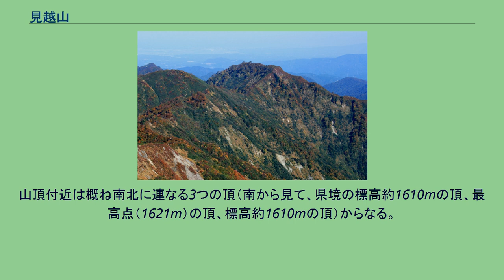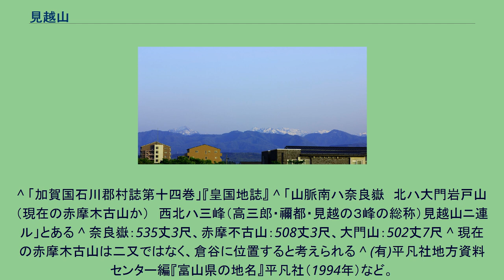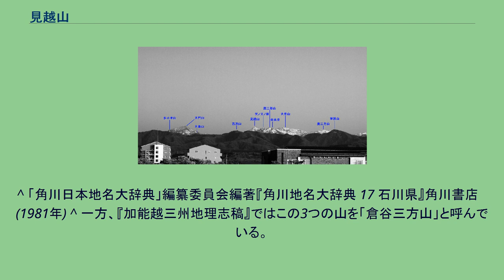見越山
見越山（みこしやま）は、石川県金沢市と富山県南砺市との県境にある標高1,621mの両白山地の山。
金沢市第2の高峰である。
国土地理院の掲載1:25000地形図は、「西赤尾」（にしあかお）である。
奈良岳と同様、金沢市の平野部（片町周辺など）からは高三郎山の影に隠れがちである。
県境付近に位置するが最高点は金沢市内にある。
山頂付近は概ね南北に連なる3つの頂（南から見て、県境の標高約1610mの頂、最高点（1621m）の頂、標高約1610mの頂）からなる。
金沢市側は犀川の本流二又（ふたまた）川と支流倉谷（くらたに）川の分水嶺にあたる。
南砺市側は境川の支流開津（かいづ）谷が流れる。
北東は赤摩木古山（あかまつこやま）に連なる。
南西は奈良岳（ならだけ）に接する。
数箇所に小規模なお花畑があり、カライトソウ、ニッコウキスゲ、タカネナデシコの群落が見られる。
赤い粗面岩の露出が多く、眺望に優れる。
医王山や宝達山、槍・穂高連峰を始め、条件が極めて優れた日には大門山の背後に佐渡島を望むことができる。
山域周辺の地質は、層厚数百mにおよぶ岩稲累層からなる。
新第三紀中新世の2000～1700万年前に北陸地方（の恐らく水域）で起こった激しい火山活動によるもので、安山岩質の溶岩および火山砕屑岩からなる火山岩が主体で堆積岩をはさむ。
いわゆるグリーンタフの一部とされる。
金沢の高峰群。
金沢市浅野川流域より。
（2009年4月）（解説無し画像） 見越山の呼称は、古くは天保元年（1830年）頃成立したとされる『加能越三州地理志稿』に現れる。
現在見越山と呼ばれている山は、五万分一地形図『西赤尾』陸地測量部（明治42年測図）に現在の位置に記名されて以来確定したものであるが、ここにある山はかつて「赤摩不古山」（あかまふこやま または あかまつこやま）と呼ばれていたことが指摘されている。
その理由として、 ①明治初期に成立した『皇国地誌』にある「赤摩不古山」周囲の山の配置が、現在の見越山のそれに近いこと。
②『皇国地誌』記載の「赤摩不古山」の高さが、奈良嶽より低く、大門山より高いこと。
③「赤摩不古山」が『皇国地誌』の二又村の条に記載され、倉谷・二又両村側から登路があると記載されていること。
④二十万分一輯製図『金澤』陸地測量部（明治21年輯製）では、「赤摩木古山」が、県境上、奈良嶽のすぐ北に位置し、「見越山」は県境から2kmほど石川県側に離れた位置に記載されていること。
が挙げられる。
なお現在通用している「赤摩木古山」の名は、「赤摩不古山」または「赤摩枯山」の誤記だろうと指摘されている。
なお、赤摩不古山の呼称も、天保年間の『加能越三州地理志稿』に現れる。
本来見越山と呼ばれていた山は、現在の高三郎山から見越山間の尾根上のどれかだと思われるが、現在となっては断定は難しい。
この尾根上の1521mの峰とする説がある。
『皇国地誌』によると、高三郎山・禰都（ねつ）山・見越山を合わせて三峯嶽（さんぽうがだけ）と称す、高三郎最高峻、とあり、高三郎山から離れた位置にあるとは考えがたい。
ブナオ峠を北の起点とし南進する県境縦走の登山道がある。
ブナオ峠からの途中、大門山への分岐があり、赤摩木古山を通過して見越山へ至る。
また白山市の旧河内村方面から奥三方山・奈良岳を経て登ることも可能である。
現在金沢市方面からの登山道はない。
しかしながらかつて1964年（昭和39年）金沢大学ワンダーフォーゲル部によって開かれた登山道があった。
倉谷ヒュッテから高三郎山を経て見越山頂上に達するもので、高三郎山から見越山頂上までは2時間20分を要したという。
この道は少なくとも昭和50年頃までは残っていたと考えられるが、廃絶して久しいと考えられる。
明治初期の『皇国地誌』によると、倉谷村から東谷川（現、倉谷川）真谷より登るルート、二又村から西谷川（現、二又川）下萩谷より登るルートがあったとするが、「共ニ嶮ナリ」とあり、整備された登山道とは考えがたい。
^ 「加賀国石川郡村誌第十四巻」『皇国地誌』 ^ 「山脈南ハ奈良嶽　北ハ大門岩戸山（現在の赤摩木古山か）　西北ハ三峰（高三郎・禰都・見越の３峰の総称）見越山ニ連ル」とある ^ 奈良嶽：535丈3尺、赤摩不古山：508丈3尺、大門山：502丈7尺 ^ 現在の赤摩木古山は二又ではなく、倉谷に位置すると考えられる ^ (有)平凡社地方資料センター編『富山県の地...